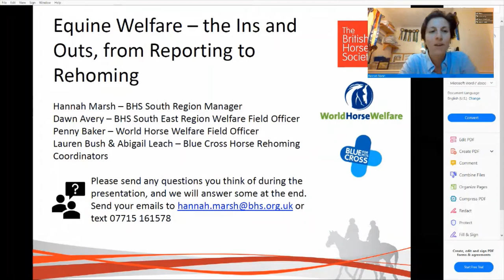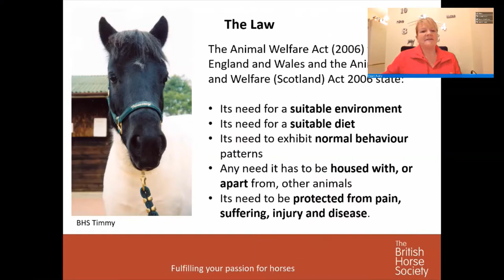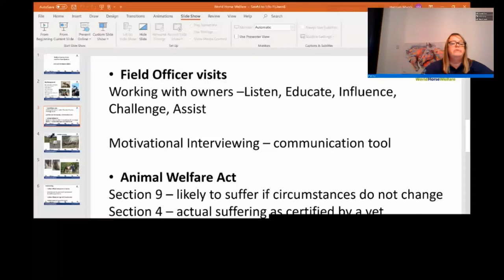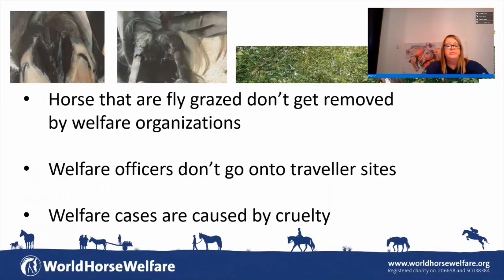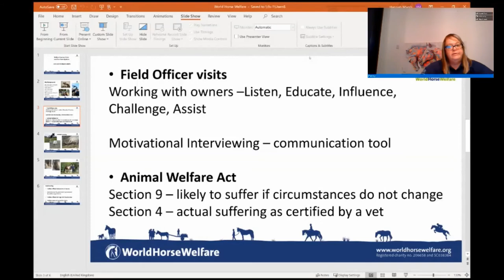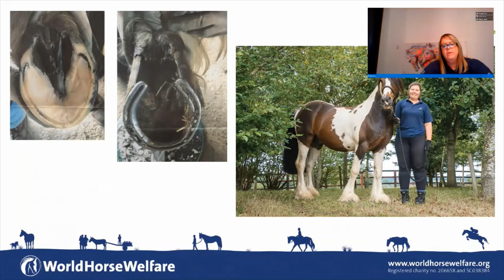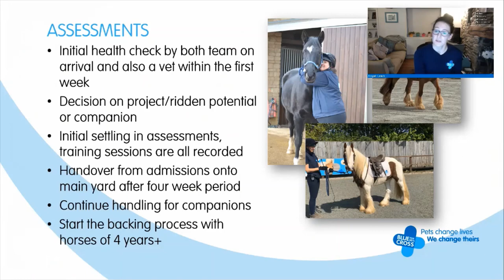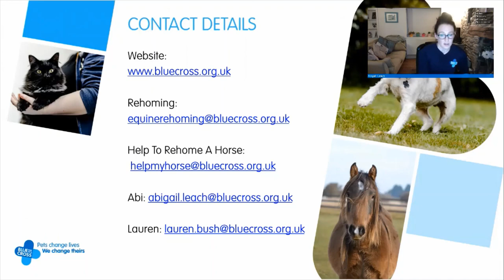Equine Welfare - From Reporting to Rehoming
Welfare concerns involve lots of work from different organisations, all which have varying abilities and procedures when dealing with jobs. This informative video includes talks from welfare personnel from BHS, World Horse Welfare and Blue Cross, and aims to highlight the ‘ins and outs’ of dealing with welfare concerns.